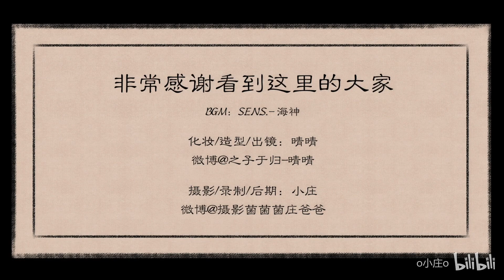【Tình Tình】❀ Hướng Dẫn Makeup 《Thần Tiên》 |【晴晴】神仙妆容 灵魂高光技法 油光✗ 水光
- Chụp ảnh/Ghi hình by: Tiểu Trang (小庄)
- Hóa Trang/ Hậu kỳ/ Cắt nối biên tập by: Tình Tình (晴晴)